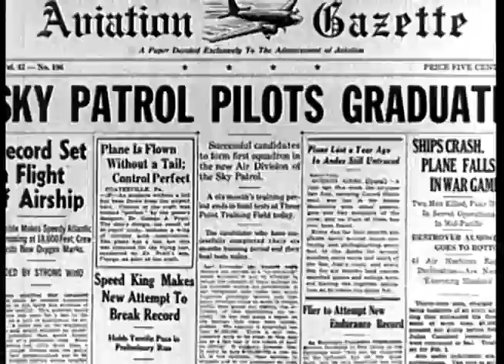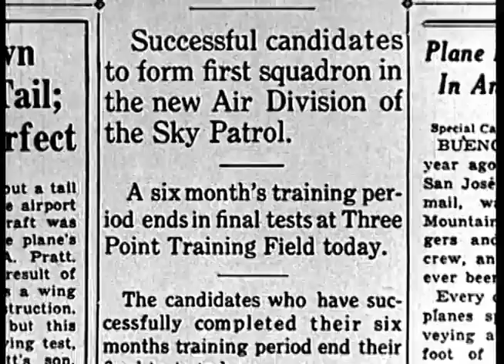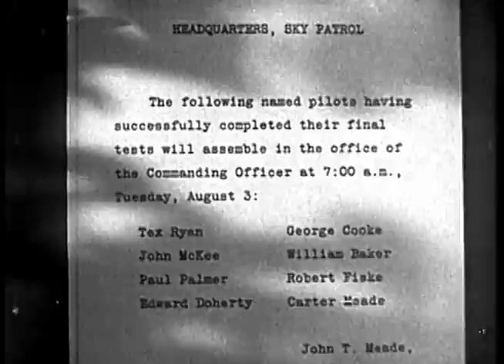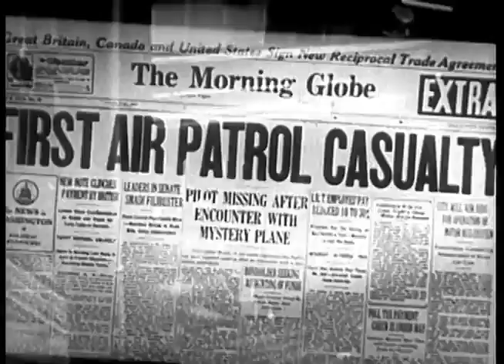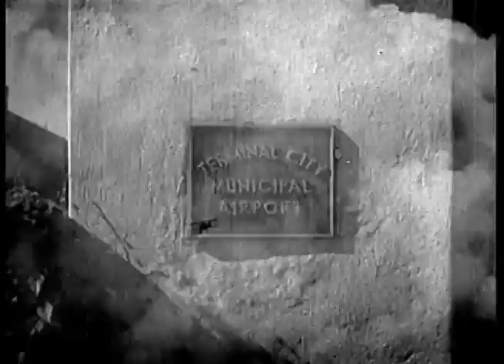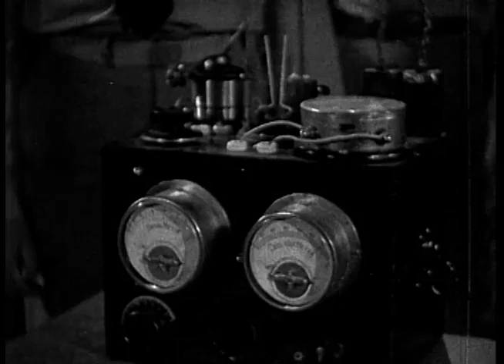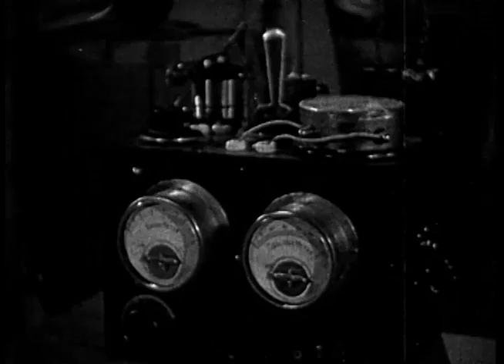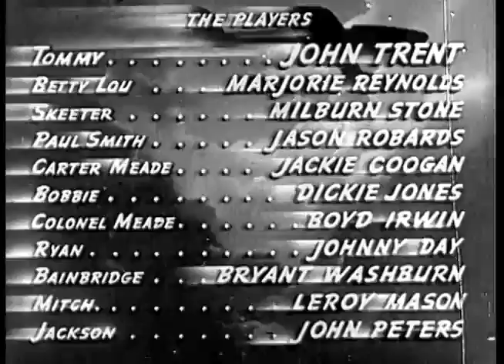Sky Patrol 1939 TAILSPIN TOMMY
In the final flying test for Sky Patrol graduation, instructor Tailspin Tommy Thompson (John Trent) flies with the son of flight commander Colonel Meade (Boyd Irwin). Carter Meade (Jackie Coogan) freezes during target practice but Tommy covers for him and he graduates.

When Bainbridge (Bryant Washburn), a weapons smuggler, is aware that the Sky Patrol will disrupt his smuggling operations. Carter sees an unidentified amphibious aircraft but is unable to fire on it and is shot down by Bainbridge, who takes him prisoner.

Written by Hal Forrest (comic strip "Tailspin Tommy" and story)
George Waggner (screenplay) and
Norton S. Parker
Starring John Trent
Marjorie Reynolds
Milburn Stone
Jason Robards Sr.
Jackie Coogan
Cinematography Fred Jackman Jr.